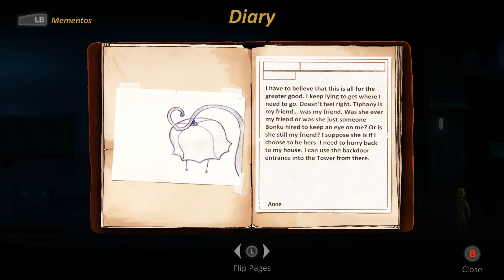Forgotton Anne - [17/21] - [Undercover Mission] - English Walkthrough